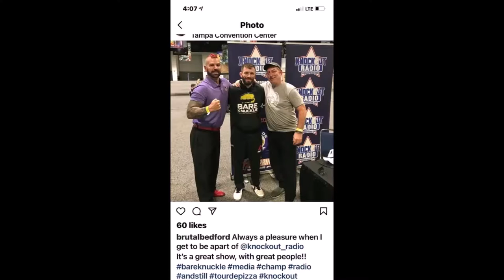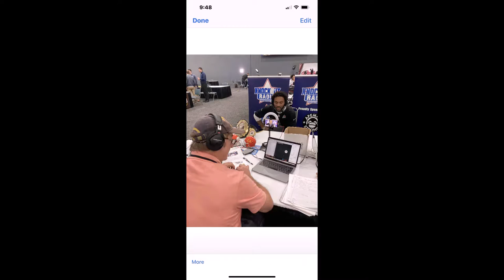Tony Saunders interviewed by Randy Harris on Knockout Radio. Tampa Bay Devil Rays, Florida Marlins￼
Anthony Scott Saunders (born April 29, 1974) is a retired American professional baseball pitcher who played in Major League Baseball (MLB) from 1997 to 1999. He was the first player selected by the Tampa Bay Devil Rays in the 1997 MLB expansion draft. Listed at 6 feet 2 inches (1.88 m) and 205 pounds (93 kg) during his career, he threw and batted left-handed. His career ended prematurely, due to injury.

Saunders initially signed with the Florida Marlins' minor league system in 1992, a year before their expansion season. He required reconstructive surgery on his elbow in 1994.[1]

Florida Marlins
Edit
Saunders joined the Marlins' opening day roster in 1997, and despite a knee injury which cost him seven weeks in the middle of the season finished with a 4–6 record in 22 starts, with his first three wins coming against the Atlanta Braves.[1] The Marlins earned a wild card berth in the 1997 playoffs, and after being left off the Division Series roster, Saunders was placed on the LCS roster against the Braves. He started Game 3 of the series, which Liván Hernández won in relief of Saunders.

In the World Series, Saunders started Game 4 against the Cleveland Indians, but took the loss after giving up six earned runs in two innings pitched; nonetheless, he earned a World Series ring as the Marlins defeated Cleveland in seven games.

Tampa Bay Devil Rays
Edit
Saunders was one of many members of that team who left the Marlins following that season, joining the Rays for their inaugural season after being the first pick in the 1997 MLB Expansion Draft. Saunders was 9th in the American League in strikeouts, but also 1st in walks, as he struggled to a 6–15 record. Saunders' 1999 season was short-lived as he went 3–3 with a 6.43 ERA.

Injury
Edit
On May 26, 1999, while pitching against the Texas Rangers, Saunders suffered a significant arm injury while pitching to Juan González.[2] As he delivered a 3–2 pitch to the Rangers slugger, his pitching arm suddenly snapped with enough force that the sound of it could be heard throughout the stadium. Saunders subsequently collapsed on the mound, screaming in pain and smacking his right arm on the ground. Within moments, team trainer Jamie Reed and teammates John Flaherty and Kevin Stocker rushed to his side. Saunders had to be carted off the field, as the pain was too much for him to walk. He was diagnosed with a humerus fracture and torn ligaments in his arm, an injury severe enough to end his season.[3][4]

Saunders attempted to rehab the injury and make a comeback, and was sent on a rehabilitation assignment in August 2000. He successfully pitched in two games for the Class A Charleston RiverDogs, then moved to the Class A-Advanced St. Petersburg Devil Rays.[5] On August 24, during his fifth rehab game, Saunders’ humerus snapped again.[6] With the break occurring in almost the same spot as it had before, Saunders retired immediately afterward, aged 26.[7] Saunders was the 2000 recipient of the Tony Conigliaro Award, which honors a major league player who "overcomes an obstacle and adversity".[8]

After baseball, Saunders worked as a stockbroker.[9] In 2005, Saunders announced a comeback, signing a minor league contract with the Baltimore Orioles, and making their spring training roster. He pitched one inning against the St. Louis Cardinals before he was reassigned to the minor leagues. He remained listed on the Bowie Baysox roster for the whole 2005 season, but never pitched in a game, although he did appear in nine games for the Mesa Miners of the Golden Baseball League